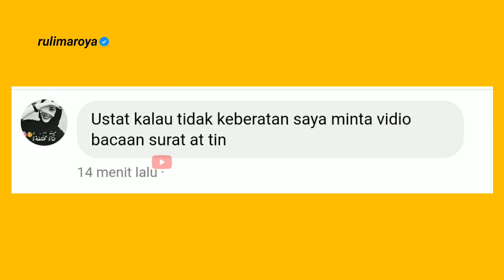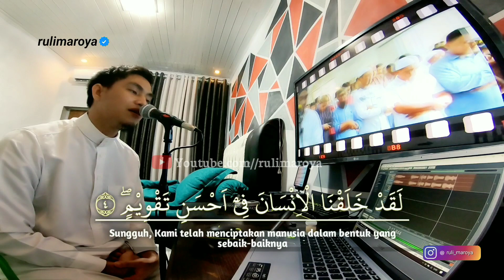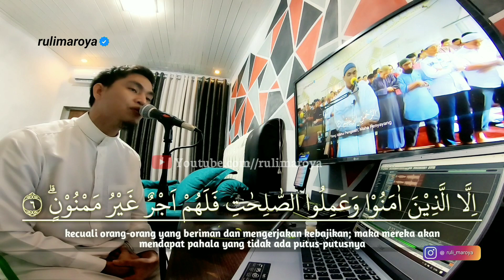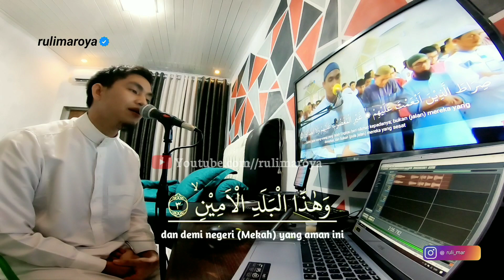MERDU! SURAT AT TIN, PALING MUDAH IRAMA SEDIH HIJAZ || RULIMAROYA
Simak Juga Murottal Merdu Lain, Dengan irama Nahwan//Ruli Maroya